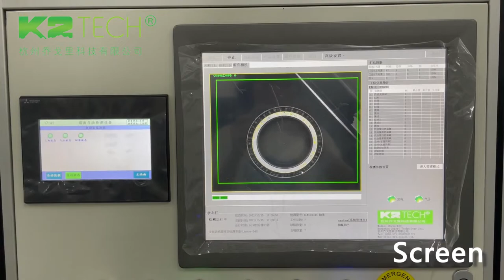Automatic tapered bearing parts visual inspection machine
K2 Tech TRB taper rollers bearing inspection machine, mainly focus on the appearance defects like rust, dent, material missing, and so on.
Taper rollers, cylindrical rollers are the rolling elements of the bearings, the K2 Tech inline inspection solution focus on  production line for automatic size sorting , hardness testing, eddy current testing, washing & drying, automatic optical inspection machine , oiling, and packing of rollers. Realizing appearance defects and sorting of rollers of bearings.

Hangzhou Qogori Tech Co., Ltd. (K2 Tech) is a well-known machine vision equipment manufacturer, adhering to “Innovation changes life” and focusing on R&D of machine vision, artificial intelligence technology. With more than 60% of employees engaged in R&D center, K2 Tech enjoyed high reputation among customers all over the world. The optical visual inspection solution has been widely applied in bearings, automotive, pharmacy industries.
Jocelyn 丨 Senior Manager
Hangzhou Qogori Tech Co., Ltd.
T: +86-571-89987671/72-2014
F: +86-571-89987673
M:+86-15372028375